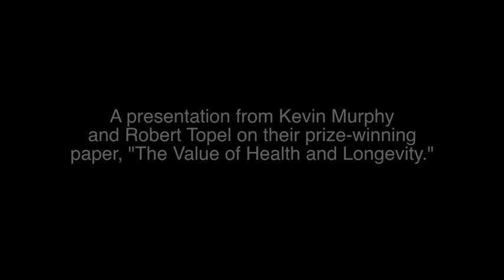The Future of Longevity: The Value of Health and Longevity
Human longevity is drastically increasing. In the coming years,  it seems possible that we will live out our extra years or even decades in vitality and good health. But will we be able to keep pace? In an age of rapid technological and scientific progress, our communities, politics, and economic institutions are underprepared for the coming challenge of longer human lives. If the average lifespan extends to 100 or even 150, what will it mean for marriage, the work force, and personal financial planning? What about the economy and entitlement programs? How can we plan now for increased human longevity and its inevitable impact on society and policy?

Kevin Murphy
George J. Stigler Distinguished Service Professor of Economics, University of Chicago Booth School of Business

Robert Topel
Isidore Brown and Gladys J. Brown Distinguished Service Professor in Urban and Labor Economics, University of Chicago Booth School of Business

Thanks to Prudential Financial, Inc. for their support of this event.